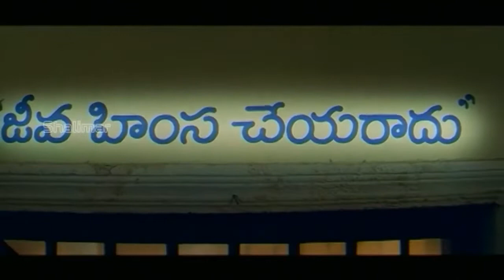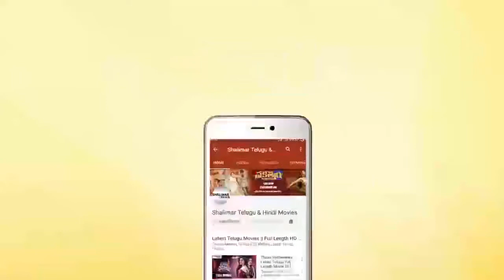Rajendra Prasad And Kondavalasa Hilarious Comedy Scene | Back To Back Comedy Scenes | Best Comedy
Watch Rajendra Prasad And Kondavalasa Hilarious Comedy Scene,Back To Back Comedy Scenes,Telugu Movie Best Comedy